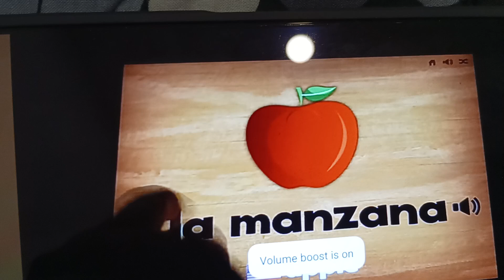Flashcards for iPad